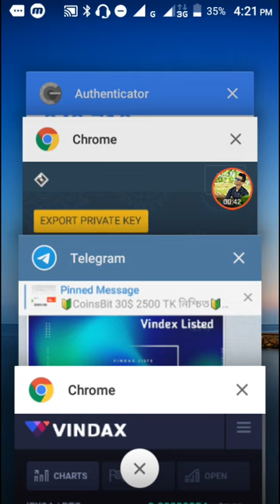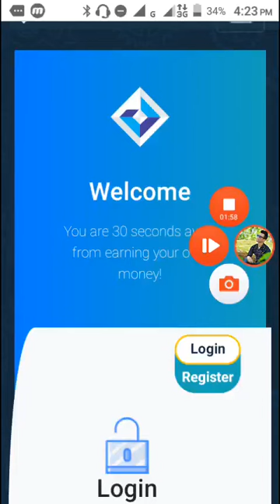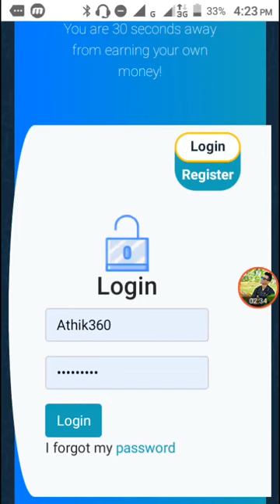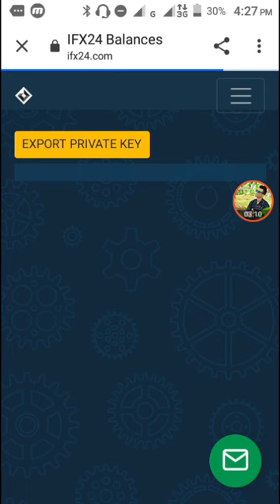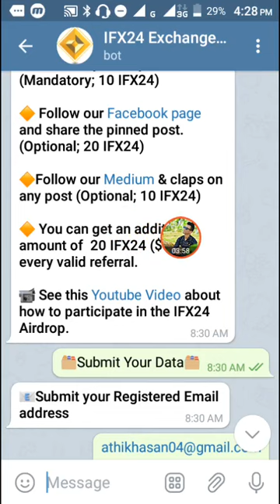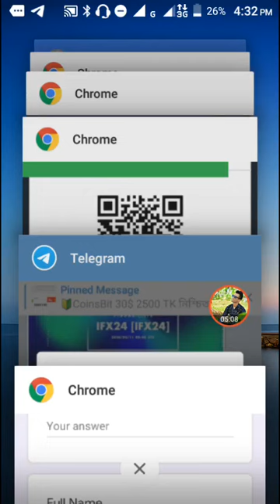IFX24 Vindax Listed || Join & Withdraw || IFX24 Token Airdrop